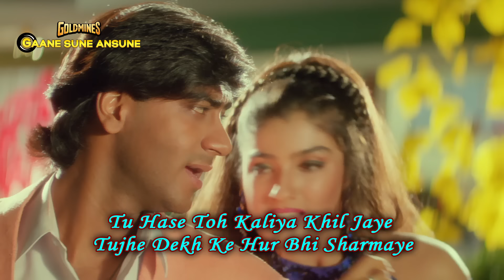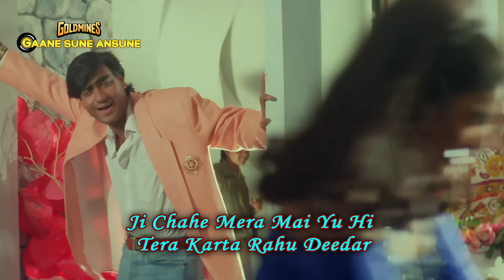Kitna Haseen Chehra With Lyrics | दिलवाले | कुमार सानु | Ajay Devgn, Raveena Tandon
Song:- Kitna Haseen Chehra
Lyricist:- Sameer

Lyrics:-
Kitna Haseen Chehra Kitni Pyari Aankhen
Kitni Pyari Aankhe Hai Aankho Se Chhalakta Pyar
Kudrat Ne Banaya Hoga Phursat Se Tujhe Mere Yaar
Kitni Pyari Aankhe Hai Aankhon Se Chhalakta Pyar
Teri Nazar Jhuke Toh Shaam Dhale Jo Uthe Nazar Toh Subah Chale
Tu Hase Toh Kaliya Khil Jaye Tujhe Dekh Ke Hur Bhi Sharmaye
Teri Bikhri Bikhri Zulfe Teri Mehki Mehki Saanse
Teri Koyal Jaisi Boli Teri Mithi Mithi Baaten
Ji Chahe Mera Mai Yu Hi Tera Karta Rahu Didar
Duniya Mein Haseen Aur Bhi Hai Hoga Na Koyi Tere Jaisa Haseen
Rangeen Jawan Madhosh Badan Tu Husno Shabab Ka Hai Gulshan
Tere Ang Se Khushbu Barse Pariyo Si Sundar Kaya
Jo Kuch Socha Tha Maine Woh Sab Kuch Tujhme Paya
Teri Ek Ada Pe Main Sadke Jau Sau Baar